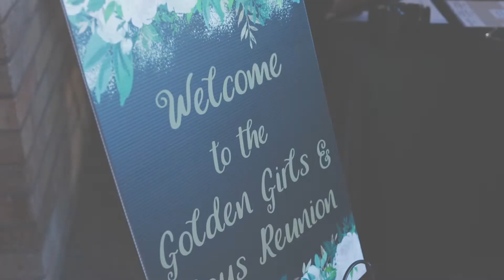Golden Girls 2019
Over 200 ex-students enjoyed the annual Golden Girls and Boys reunion last week.